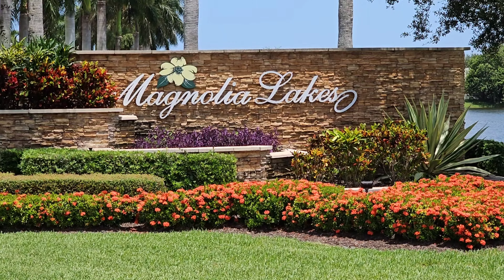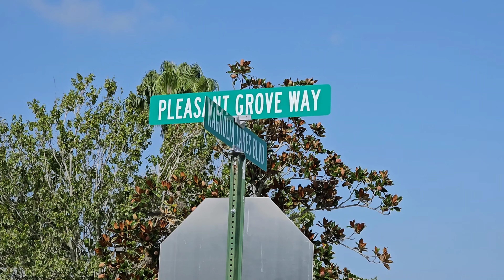Uncover the Hidden Gem: Large Pool Home Oasis in Magnolia Lakes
For sale in Magnolia Lakes, Port Saint Lucie ALL AGES welcome community 4 bedrooms 3 baths 2 car garage with a pool in a gated community in the heart of St Lucie West. $524,900. 218 NW Pleasant Grove Way, Port St Lucie, FL 34986. Listing courtesy of Greenergy Realty LLC.

Jonathan BJ Hayes
⭐️ Realtor
Greenergy Realty LLC
📍Serving Port St Lucie, Florida
🏠 BUY | SELL | INVEST | LUXURY